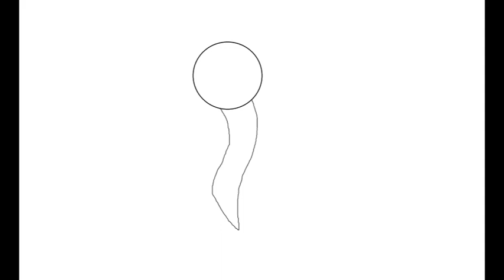Inky Family Souls Good to Evil